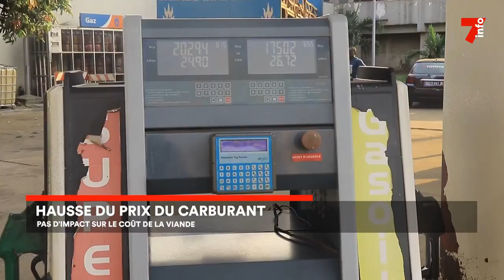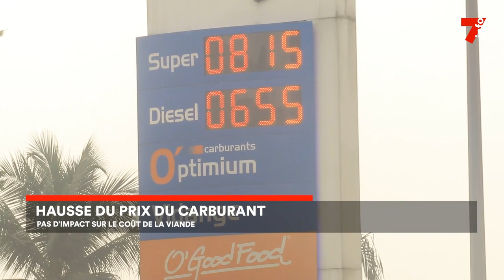Hausse du carburant : pas de conséquence sur le prix de la viande